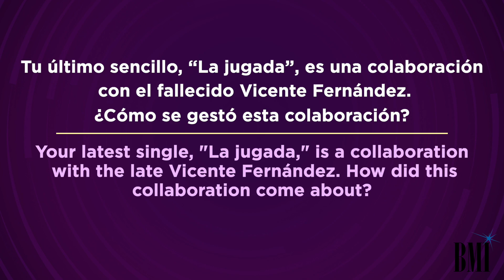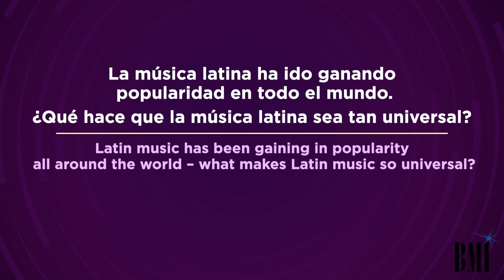BMI Icon Ana Bárbara on Her Creative Process and More!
A medida que nos acercamos a honrar a nuestro Icono de BMI 2023, Ana Bárbara, durante los premios BMILatinAwards de este año, ¡estaremos compartiendo algunas entrevistas especiales con Ana antes de la ceremonia!

Hoy, Ana compartirá los secretos de su proceso creativo, su última colaboración con Vicente Fernández y lo que hace que la música popular mexicana sea especial.

Estén atentos para más videos en los próximos días y asegúrese de seguir
As we get closer to honoring our 2023 BMI Icon, Ana Bárbara at our BMILatinAwards this year, we are thrilled to share a few special interviews with Ana leading up to the show!

Today, watch as Ana shares the secrets to her creative process, her latest collaboration with Vicente Fernández and what makes Regional Mexican music special.

ABOUT BMI:
Celebrating over 80 years of service to songwriters, composers, music publishers and businesses, Broadcast Music, Inc.® (BMI®) is a global leader in music rights management, serving as an advocate for the value of music. BMI represents the public performance rights in over 20.6 million musical works created and owned by more than 1.3 million songwriters, composers, and music publishers. In 1939, BMI created a groundbreaking open-door policy becoming the only performing rights organization to welcome and represent the creators of blues, jazz, country, and American roots music. Today, the musical compositions in BMI’s repertoire, from chart toppers to perennial favorites, span all genres of music and are consistently among the most-performed hits of the year. Sign up for BMI’s The Weekly™ and receive our e-newsletter every week to stay up to date on all things music.